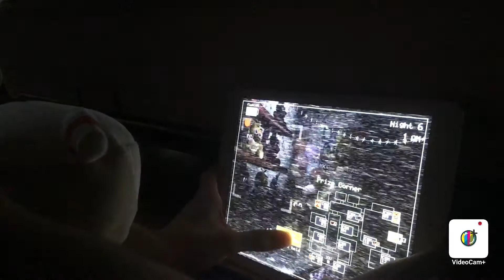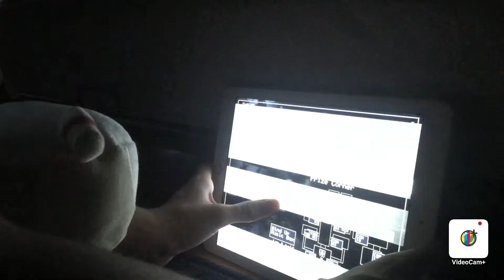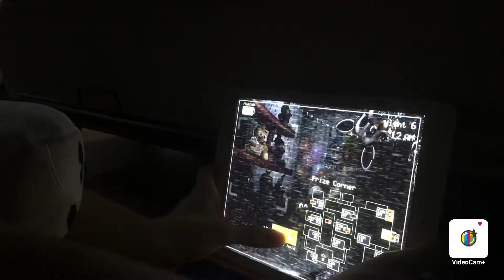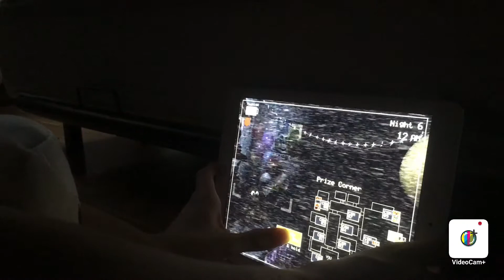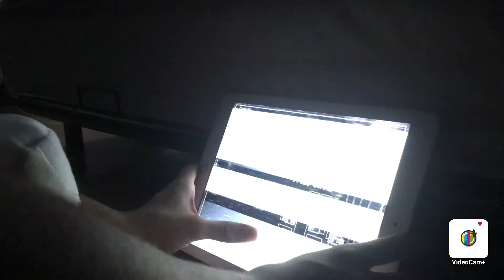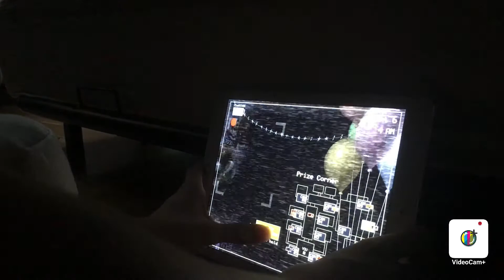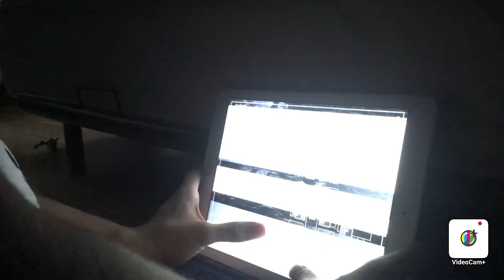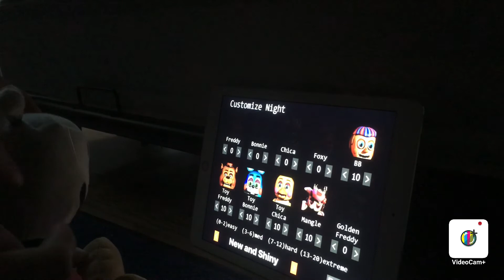Cuphead Plush: Cuphead Plays Five Night’s At Freddy’s 2 (Secret Endoskeleton)